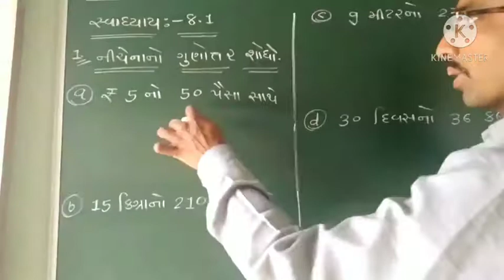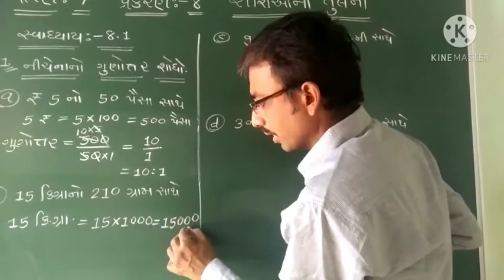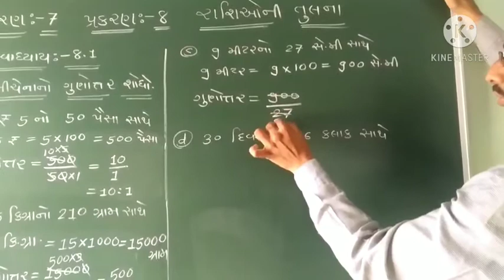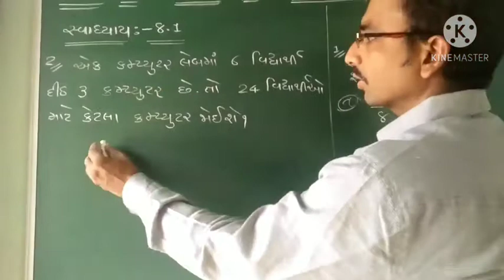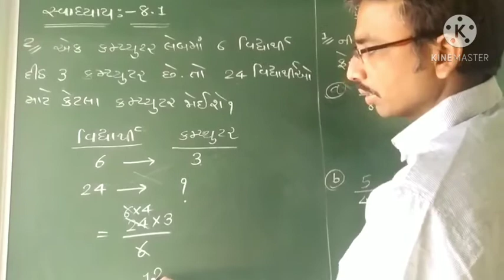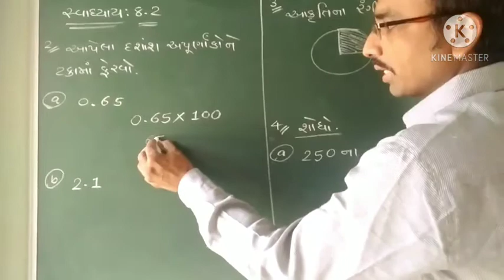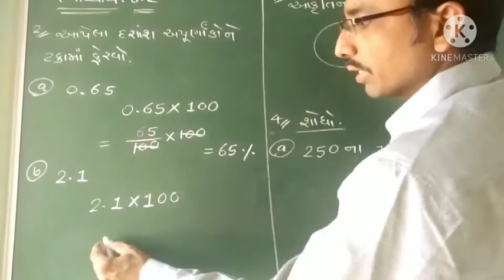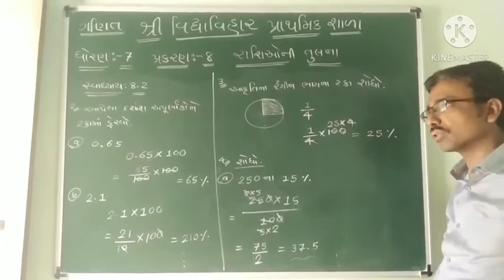ધોરણ -૭ ગણિત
પ્રકરણ-૮ રાશીઓની તુલના (ભાગ-૨)